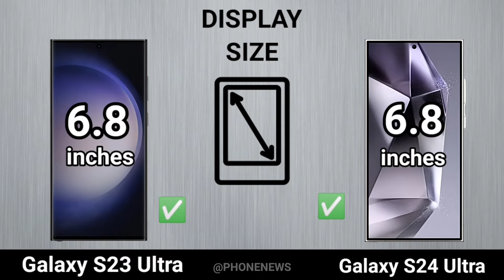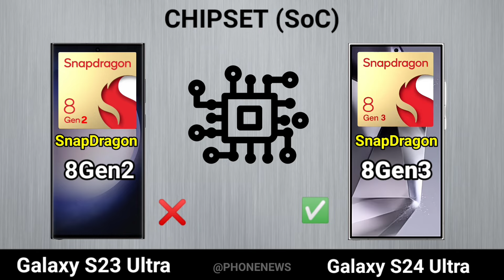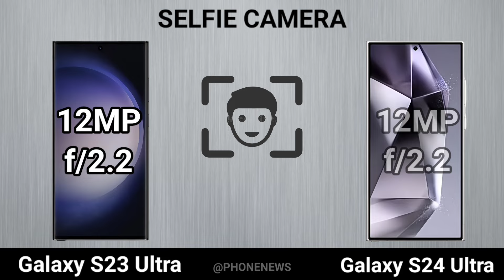Samsung Galaxy S24 Ultra vs Samsung Galaxy S23 Ultra Comparison